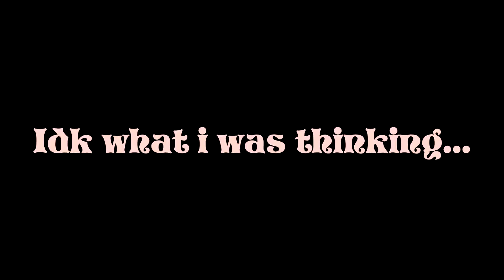Dying light funny little moments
as it says, just funny little moments

Steam: Homeless Dave
friend me to meme